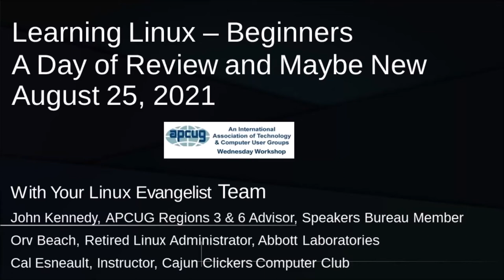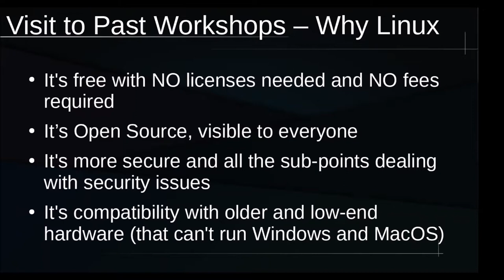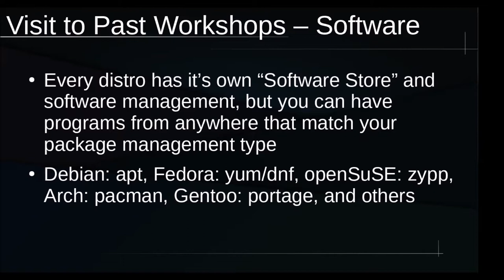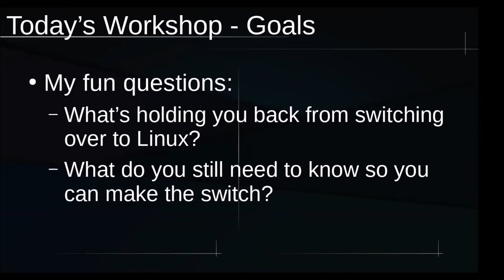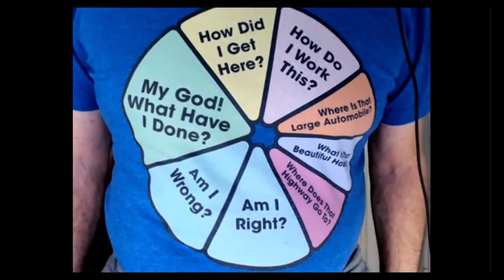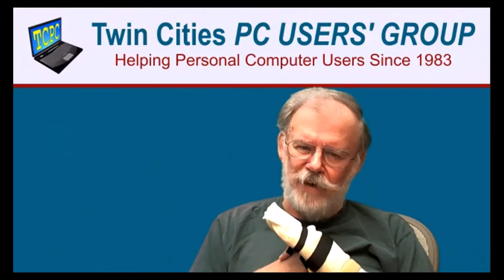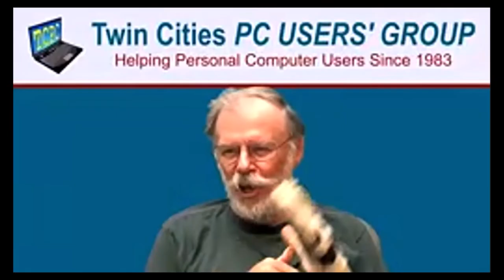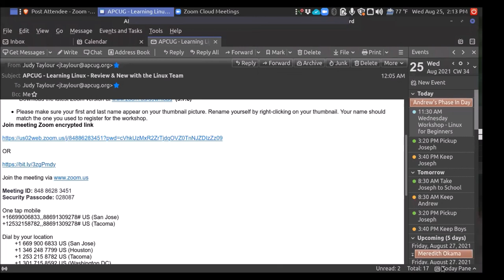Learning Linux - Beginners Review & New, 8-25-21 APCUG Wednesday Workshop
The primary focus workshop is an open mic Q&A session where beginners can ask those questions they felt they couldn’t ask before, get the answers they need to some of those burning questions like: “What did you mean by .…?” or “Will you repeat ..…?” or “Show me again … ?” or “I still don't understand ….?” or “How do you …?” or “Can you explain in a different way?"

Your Linux Evangelist Team
John Kennedy, APCUG Regions 3 & 6 Advisor, Speakers Bureau Member
Orv Beach, Retired Linux Administrator, Abbott Laboratories
Cal Esneault, Instructor, Cajun Clickers Computer Club

APCUG is not a part of nor a representative of any manufacturer, product, reseller, dealer, consultant, or business and does not recommend or endorse any product, etc. Opinions provided by the information in this video or the presenter(s) are individual opinions and do not represent the organization, directors, advisors, or members.